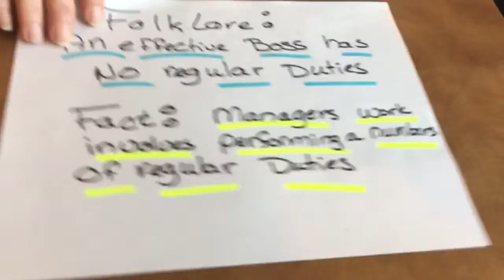Team Dynamic Trio - Episode 1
Design Challenge #2
'Managerial work involves performing a number of regular duties, including ritual and ceremony, negotiations and processing of soft information that links the organization with its environment'  is the basis throughout this episode.